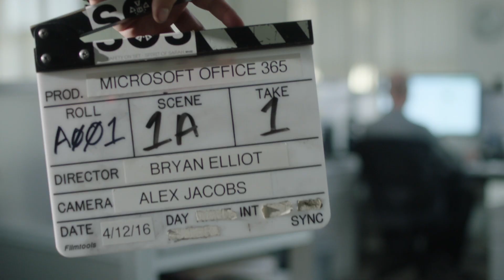Fall asleep quicker & get a better nights rest with these PRO TIPS from ROBB WOLF | BEHIND THE BRAND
Fall asleep quicker & get a better nights rest with these PRO TIPS from ROBB WOLF in this episode of BEHIND THE BRAND!

2. The BEST advice from some of the most successful entrepreneurs

3. 5 Minutes or less with some of the smartest people on the planet
More?